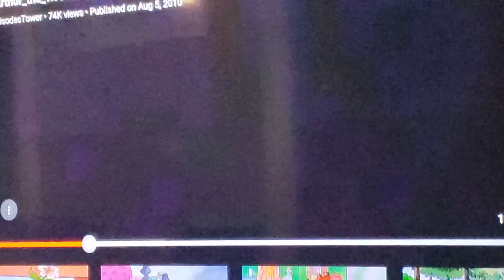arthur the wrecker